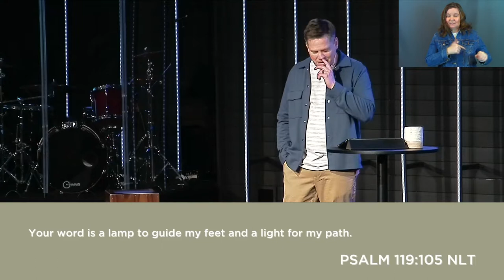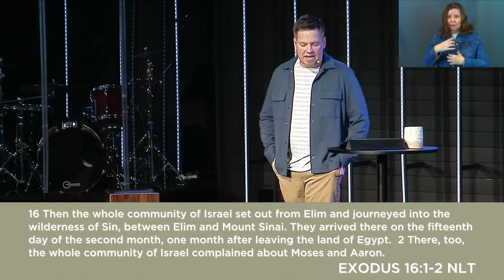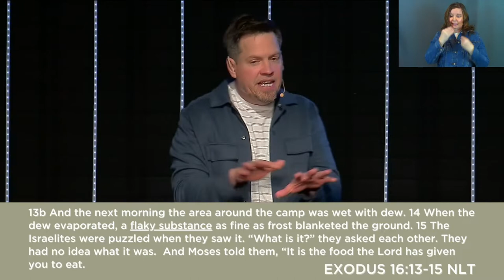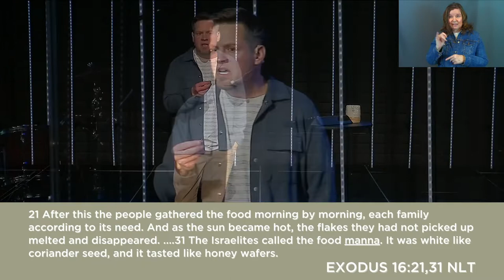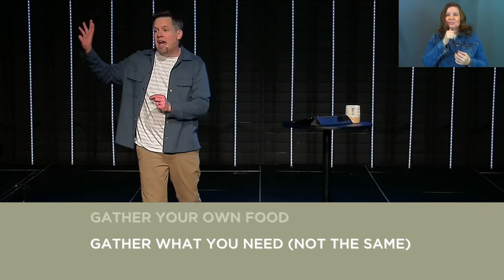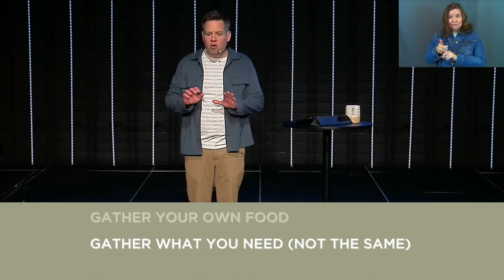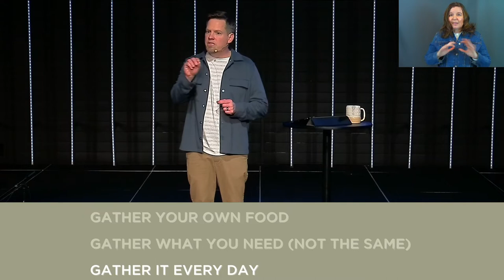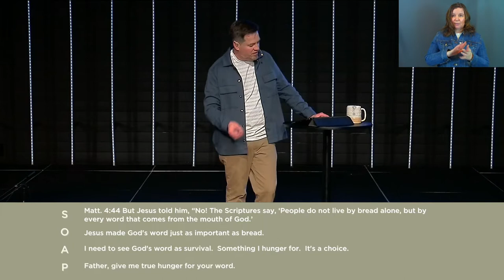Rooted | Part 2: We Need the Word Daily (Sermon Only)